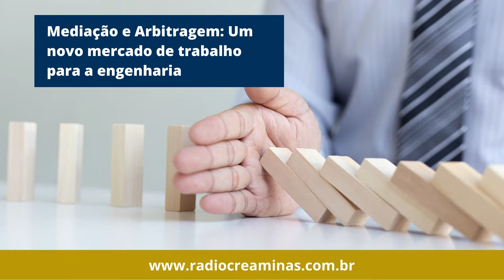Cobenge 2021: Mediação e arbitragem: um novo mercado de trabalho para a engenharia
O Crea-MG terá uma sala com mais de 12 horas de programação no Cobenge 2021. O painel sobre mediação e arbitragem, que será realizado às 15h30, do dia 30 de setembro, vai destacar como este é um mercado de trabalho promissor para a engenharia.

Ative o som e ouça a matéria da Rádio Crea-Minas.